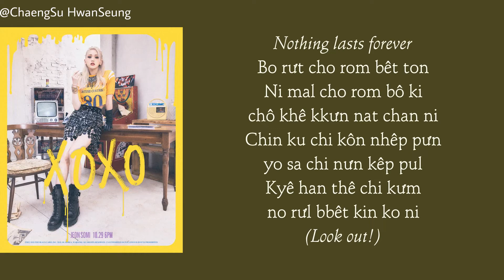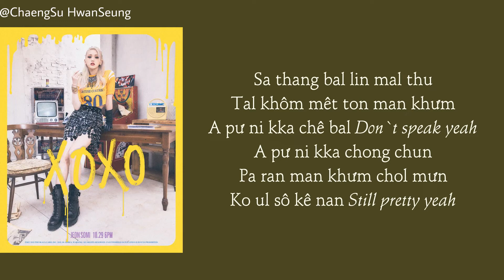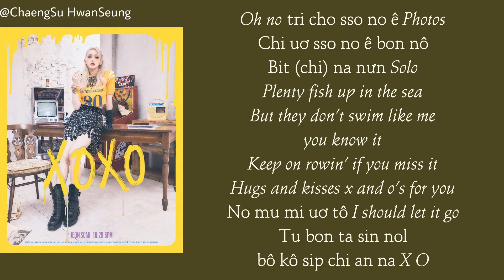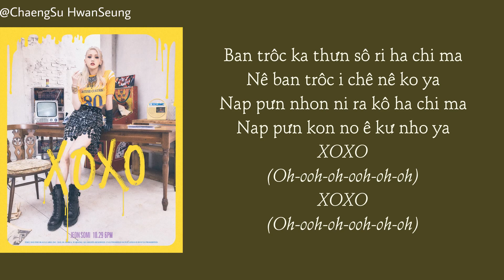[Phiên âm tiếng Việt] XOXO - Jeon Somi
XOXO - Jeon Somi (전소미) Easy Lyrics